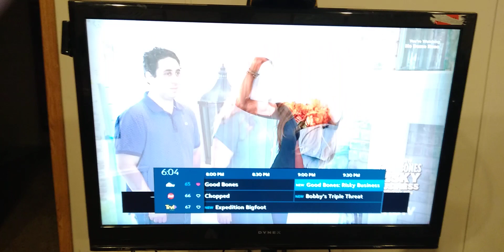One minute and 27 seconds of me frantically searching for love it or list it on cable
amphibia sucks hgtv better
(i am not a 35 year old soccer mom i swear)